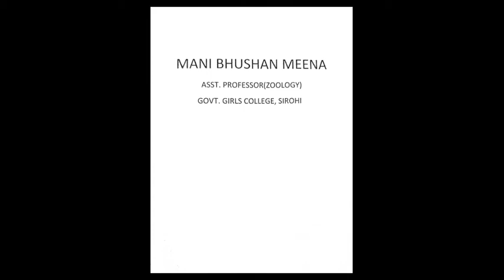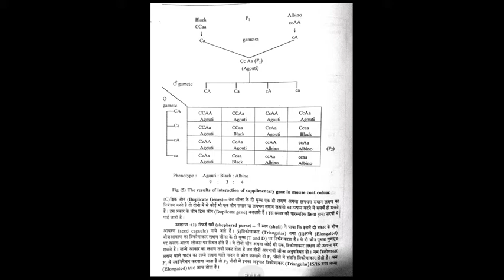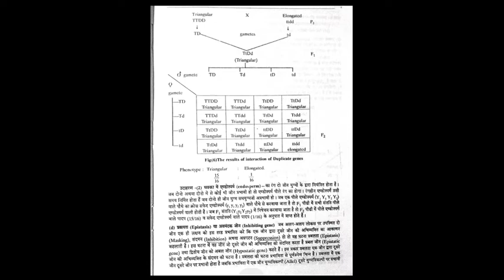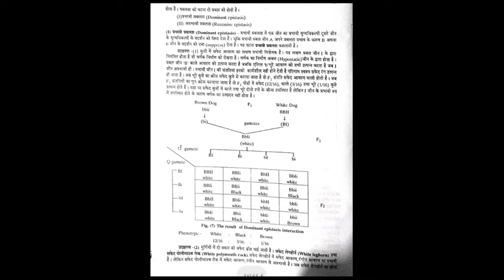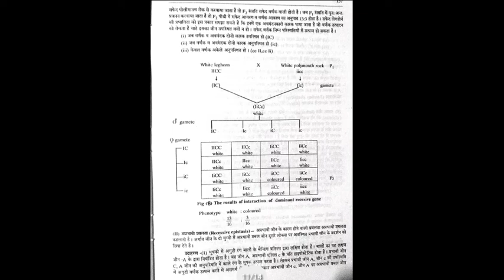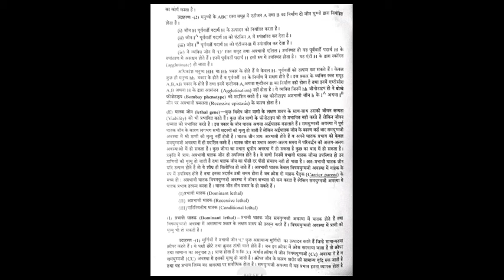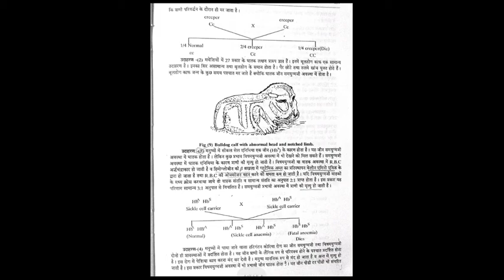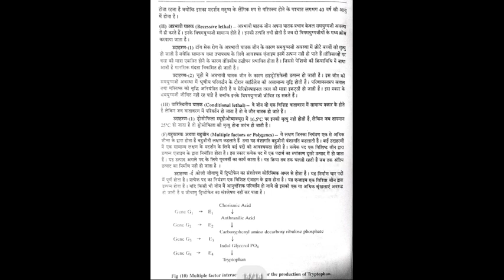B.Sc. PART-II, INTERACTION OF GENES, PART-2